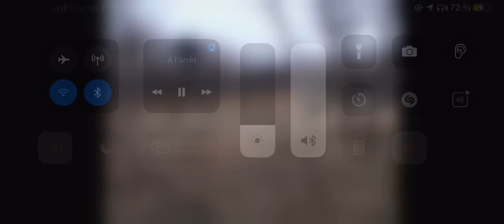Belgian malinois best training jumping and protecting